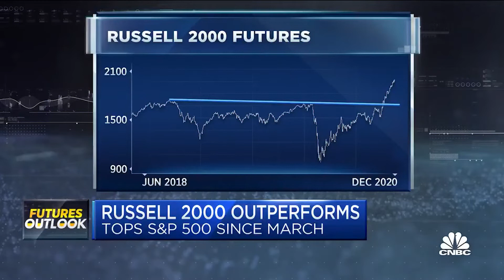The Russell 2000 above 2,000; Next Target 2,100 on the Charts | Bill Baruch joined CNBC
Bill Baruch joined CNBC with his outlook on the Russell 2000 and what the charts are pointing to next.

Please reach out with anything on the board! We're here to help define your risk, find a strategy that's most suitable to you, and are more than happy to talk about anything else!

Your go-to place for actionable research solutions across asset classes!